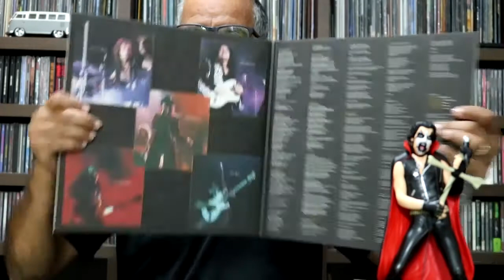Mercyful Fate - último episódio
Neste episódio finalizo o Mercyful Fate.